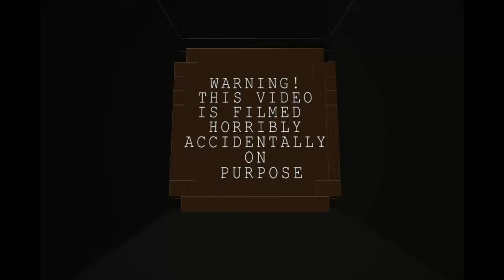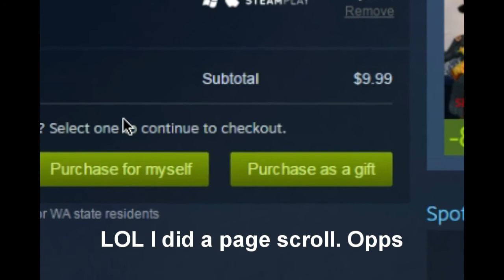Element Animation's Rules of Animating Part 2 in Blockland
After months and months of sitting gathering fake dust, I finally got back to working on this video and finished it. Also new equipment, yay. I re-recorded all audio tracks using the Blue Yeti USB microphone.

Also thanks to ZshavairCraft for helping star in the filming process and politely saying 'no' for Rule 13.